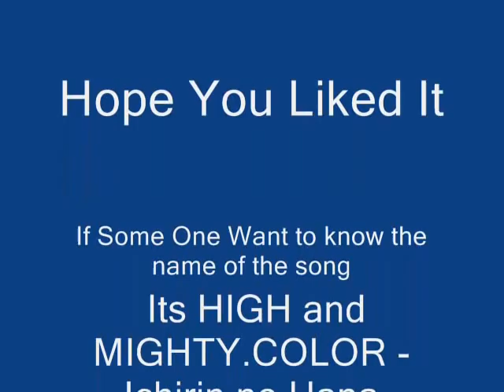Bleach Awesome Espada Pictures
Most of my favorite Bleach Espada pictures + a few Aizen pictures